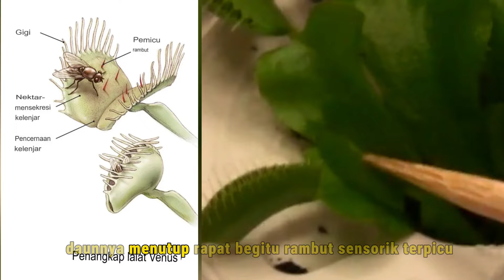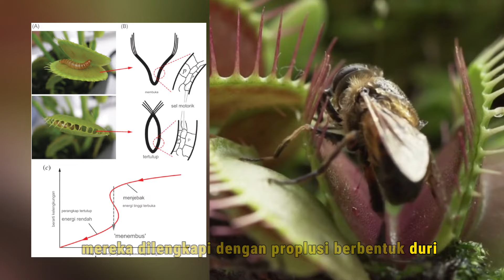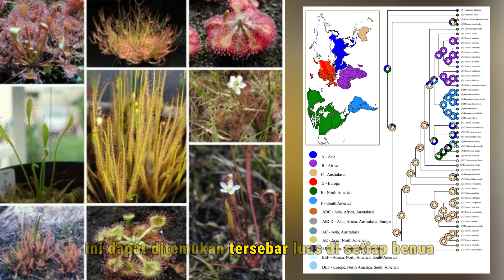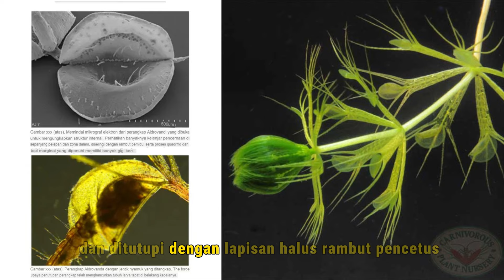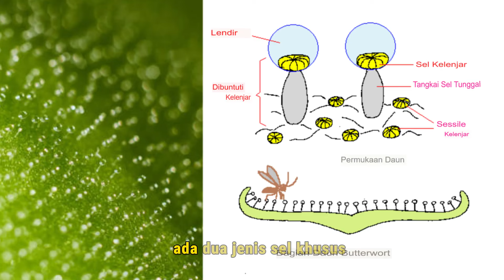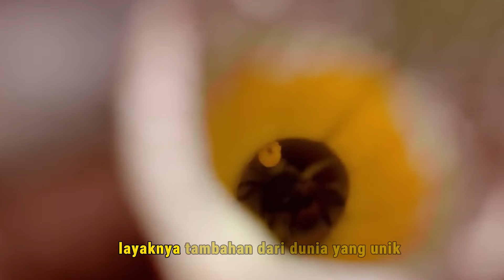5 Tanaman Pemakan Daging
Siapa sangka di dunia tanaman ada yang gemar menyantap serangga? Meski mungkin jumlahnya tak sebanyak daging, namun tetap saja ada yang memakan serangga, itulah tanaman karnivora. Mereka muncul di daerah dengan tanah miskin nutrisi dan menjelma sebagai predator yang memukau.

1. Dionaea Muscipula (Venus Flytrap):
Tanaman mungil ini menjadi ikon predator serangga. Dengan gerakan yang tak tertandingi, daunnya menutup cepat begitu tersentuh. Mereka memiliki cara tersendiri dalam memperoleh nutrisi dari serangga yang terjebak, menunjukkan kecerdasan luar biasa dalam menangkap mangsa.

2. Drosera (Sundew):
Sundew menarik serangga dengan cairan lengket di tentakelnya. Begitu terperangkap, serangga itu pun menjadi mangsa yang siap dicerna. Dengan lebih dari 194 spesies, sundew menyebar luas di seluruh dunia, menciptakan pemandangan yang menakutkan bagi serangga yang lewat.

2. Byblis (Tanaman Pelangi):
Tanaman pelangi menghipnotis dengan penampilannya yang menarik. Daunnya yang tertutup lendir menciptakan perangkap aktif bagi serangga. Meski terlihat mirip dengan tanaman lain, Byblis memiliki keunikan sendiri dalam menangkap mangsa.

4. Aldrovanda vesiculosa (Tanaman Roda Air):
 Seperti roda air yang memutar air, Aldrovanda memutar perangkapnya untuk menangkap serangga kecil. Tanpa akar, tanaman ini mengandalkan perangkapnya yang mematikan untuk bertahan hidup, menunjukkan kecepatan dan ketepatan dalam menangkap mangsa.

5.  Pinguicula:
 Dengan daun berlapis lendir, Pinguicula menunggu dengan sabar serangga untuk terperangkap. Daunnya yang lumut mentega menjadi perangkap pasif yang efektif dalam mencerna serangga, memberikan nutrisi berharga bagi tanaman ini.

Dari Venus flytrap yang dramatis hingga sundew yang menakutkan, tanaman karnivora menambahkan keajaiban dan kompleksitas dalam dunia tumbuhan. Mereka membawa pelajaran tentang adaptasi dan evolusi, serta menunjukkan keindahan yang unik dalam alam liar.